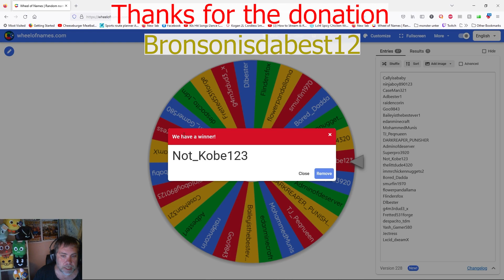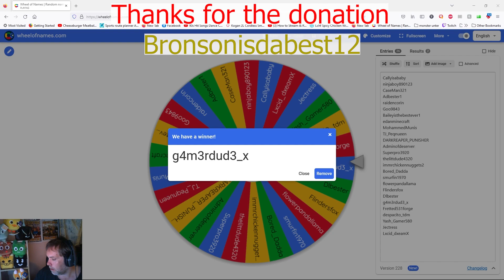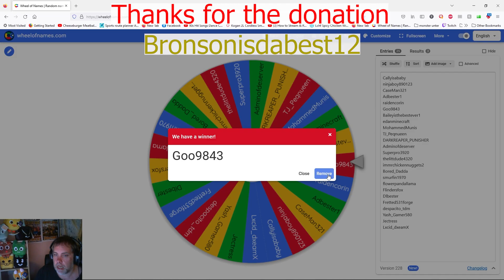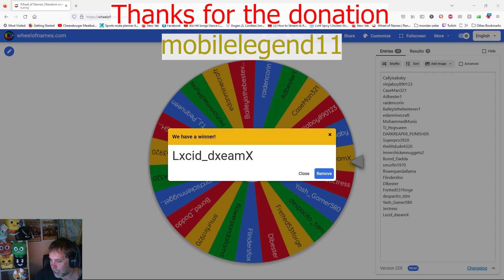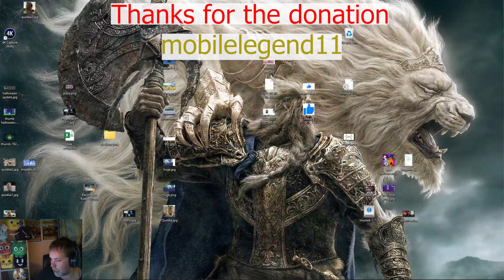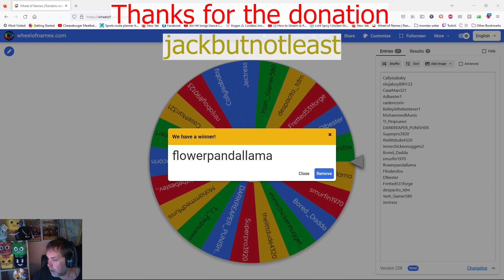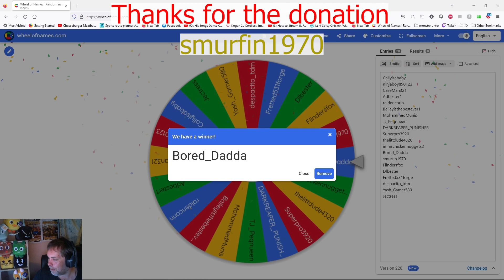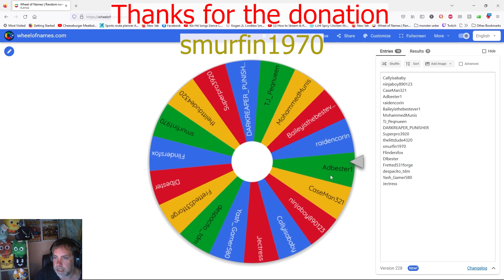Prize Draw Pre update give away Pet Simulator X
Time to pick some winners. good luck everyone.